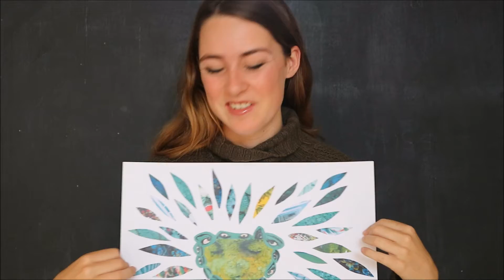GREEN/ARTWORK/ Collage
This is my GREEN artwork! It took me a while  to figure out what I wanted but art is like that you try a lot of different things and eventually you find what you want.